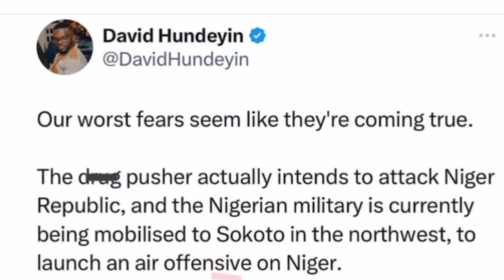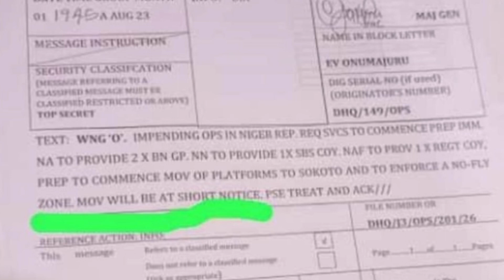Video of Nigerian Air Force Launching Attack on Niger Republic By Tinubu ECOWAS Order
ECOWAS leader sends Nigeria Air Force to attack Niger republic over coup